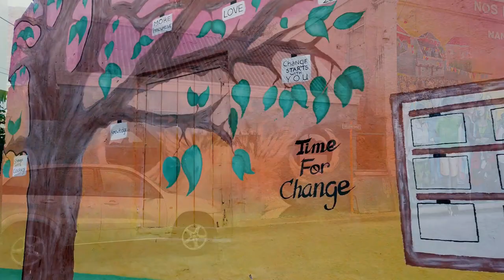Willemstad | Curaçao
Willemstad is the capital city of Curaçao, a Dutch Caribbean island. It’s known for its old town center, with pastel-colored colonial architecture. The floating Queen Emma Bridge connects the Punda and Otrobanda neighborhoods across Sint Anna Bay.